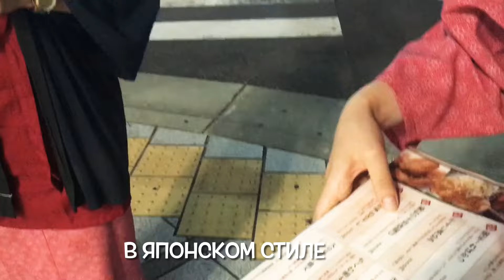ЧТО ЗНАЕТ ЯПОНКА О РОССИИ? Красивые девушки? Идзакая. Праздник Гион.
ЧТО ЗНАЕТ ЯПОНКА О РОССИИ?

Идзакая — тип японского неформального питейного заведения, в котором посетители выпивают после рабочего дня.

📍 Навигация: JAPAN STARTS HERE